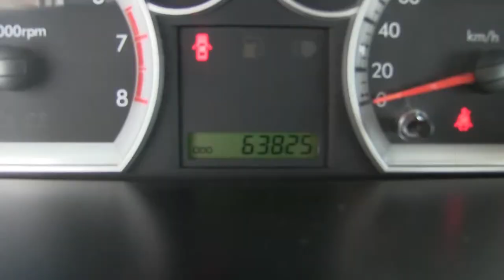Chevrolet / Aveo / 2014 - EL162857